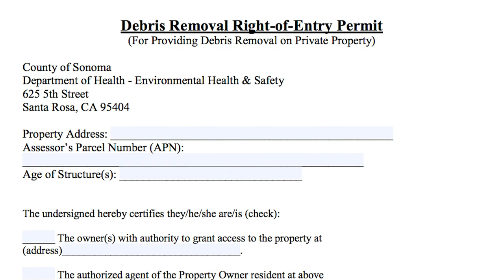Debris Removal Begins in Coffey Park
Today marked an important milestone in the recovery process.  The first property was cleared of debris in Coffey Park and we talked to neighbors who were encouraged by the progress underway.